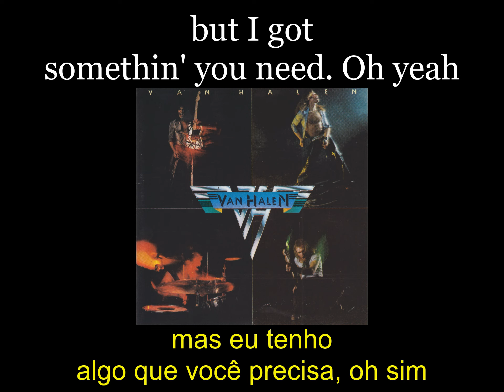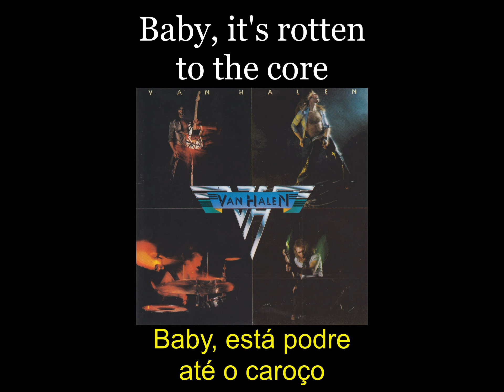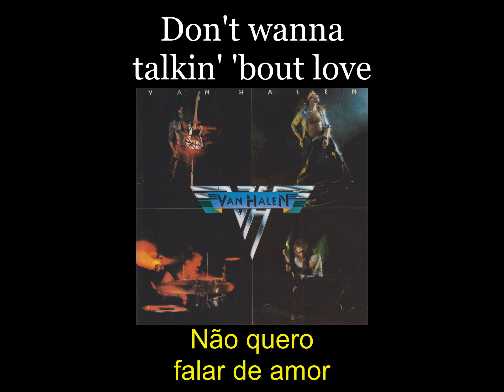Van Halen - Ain't Talkin' 'Bout Love - Lyrics - Tradução pt-BR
Álbum: Van Halen (1978)
Banda: Van Halen
País: Estados Unidos
Integrantes:
David Lee Roth - Vocal
Eddie Van Halen - Guitarra
Michael Anthony - Baixo
Alex Van Halen - Bateria